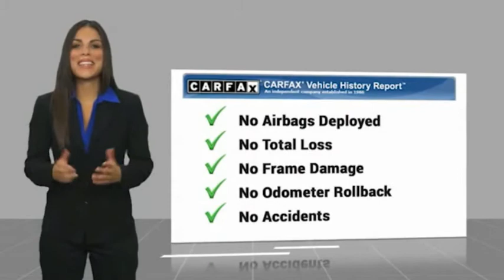2017 Jeep Wrangler Unlimited L652126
2017 Jeep Wrangler Unlimited Sport

**TAKE ADVANTAGE OF OUR REAL NATIONWIDE LIFETIME WARRANTY. UNLIMITED TIME AND UNLIMITED MILES BIG WHEELS & TIRES ** BLUETOOTH, CLOTH BUCKET SEATS, HARD TOP, STEERING WHEEL MOUNTED AUDIO CONTROLS, 3.6L V6 24V VVT 5-SPEED AUTOMATIC!!!Awards:* 2017 KBB.com 10 Most Awarded BrandsCall the all new Westshore Honda at to confirm availability and schedule a no-obligation test drive. We are located at 2522 N. Dale Mabry Hwy, Tampa FL 33607.